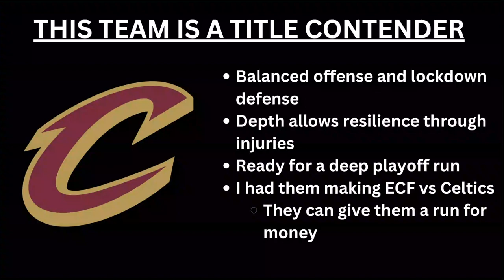Cavs are 8-0: My Thoughts | Balanced Offense, Great Defense!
The Cleveland Cavaliers are off to their best start in NBA franchise history (tied with the 1976 team), and it's due to balanced offense and great defense from this roster, with Coach Kenny Atkinson showing that he was a great fit for what we want to do here, and with great balanced performances each game from either Evan Mobley, Darius Garland, Donovan Mitchell, and Jarrett Allen, this Cavs core 4 also has great backup, especially with today vs the Milwaukee Bucks with Max Strus out, Georges Niang really stepped up with some big buckets. Overall, I'm very proud of this team and hope they can keep it going, and here are my thoughts!

Chapters:
0:00 Intro/ Cavs are 8-0
0:32 Coach Atkinson
1:57 Cavs Core Four
3:12 Takeaways
4:28 Cavs Contenders?
6:18 Recap/Look Ahead

Fan of Cincinnati sports (Reds, Bengals), Buckeyes, Cavs. I'm here to give you coverage on all these Ohio sports teams!